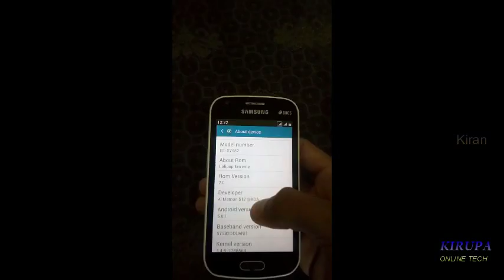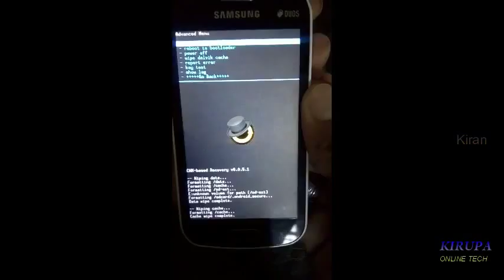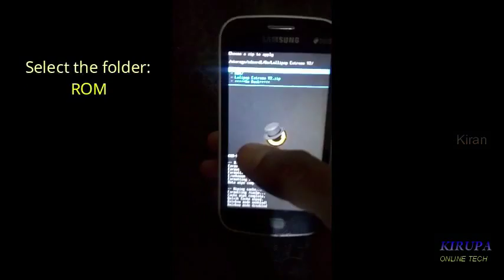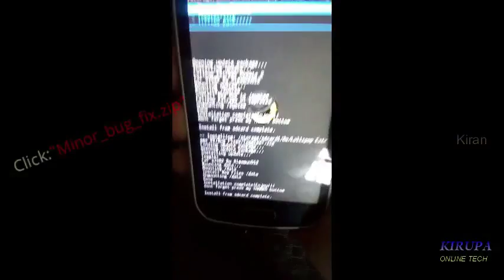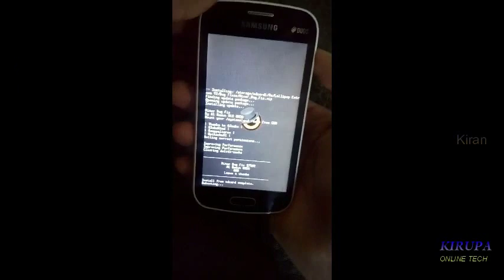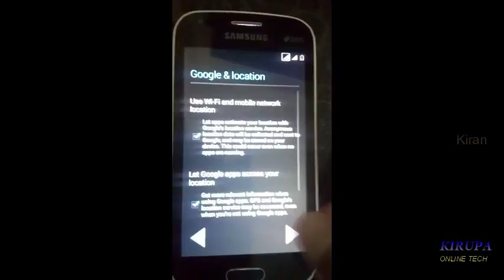LOLLIPOP EXTREME ROM FOR SAMSUNG GALAXY S DUOS 2 GT-7582(Without root)!!! || Tech Part -3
//DOWNLOAD FILES//

///PROCEDURE///

1.Download the ZIP file.
2.Extract the files in your desktop
3.Copy the files to the memory card
4.Switch of the mobile.Press HOME+VOLUME UP+POWER at same time.Now you are Recover mode.
5.Select "INSTALL ZIP" and install  'install zip from sd card'.
6.Select the folder "LOLLIPOP EXTREME.ZIP" and Select and install "Lollipop extreme.zip"
7.Select and install "Update lollipop extreme.zipupdate lollipop extreme.zip"
8.Select and install "Update lollipop extreme v2.zip"
9.Select and install "toggles+.zip"
10.Select and install "Minor_Bug_Fix.zip"
11.Go back and select "Reboot the system".

!WARNING!!!

* This process void your warranty.

* This is not a official version ,it is just a custom ROM developed by Al Mamun.

* TRY THIS AT YOUR OWN RISK!!.We are not responsible to kind of damage to your device